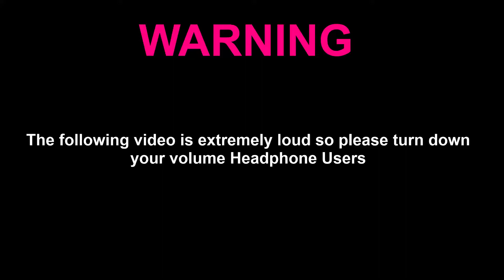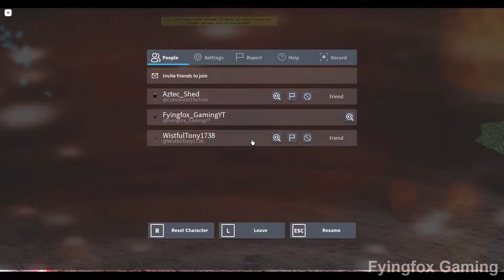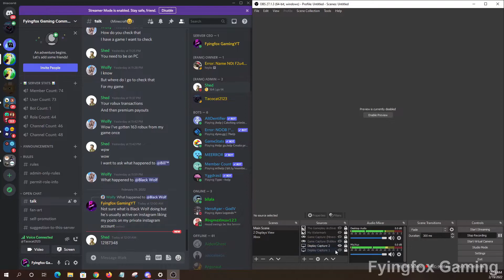Blasting some Music & Sounds on Roblox (02/19/2022)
This video was made before Roblox taking effect on their whole Audio Policy which means plenty of licensed/copyrighted music re-uploaded by players had been removed by Roblox while Roblox are uploading licensed music's from partnered up music companies.
Recorded in: February 19, 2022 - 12:11:38 AM (CST)